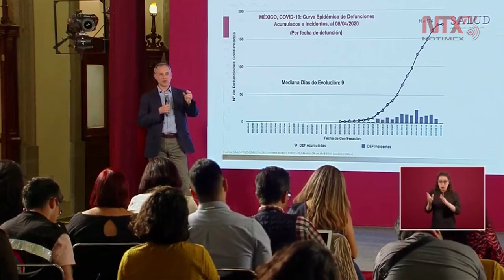México tiene una letalidad de 5.1%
El subsecretario de Prevención y Promoción de la Salud informó que sí se realizan curvas epidémicas de mortalidad en la Unidad de Inteligencia Epidemiológica